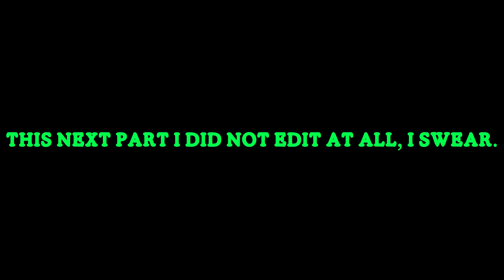Fallout Incursion: Collectron MK-II EP. 1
The first episode in my series about my protectron character on the Fallout Incursion server. Collectron MK-II is a robot programmed to gather, build, share, and assist. I robot that tries to keep the wasteland clean, while helping all within it.

The footage was gathered over the course of two days and was admittedly quite dull as I was playing solo and still need to work on my skill at speaking while recording (I'm quite introverted irl, so I have a habit of staying quiet until someone speaks to me first). Regardless, I hope you enjoy this compilation of some of the more entertaining scenes I encountered along the way!